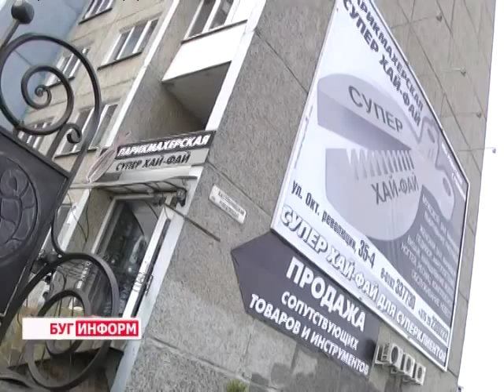2013-10-01 г. Брест Телекомпания "Буг-ТВ". Парикмахер салона «Супер Хай -- Фай» М. Кожемякина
Парикмахер салона «Супер Хай -- Фай» М. Кожемякина -- победитель Международного чемпионата «Невские берега».
Очередную победу привезла парикмахер салона «Хай-Фай» Марина Кожемякина из Санкт-Петербурга. На  международном чемпионате парикмахерского искусства «Невские берега» мастеру  удалось завоевать 1 место в номинации фантазийного конкурса «Хэир Тату». Вооружившись машинкой для бритья и волей к победе Марина не оставила шансов соперникам из других стран мира и хайфаевский талант снова был оценен по достоинству.